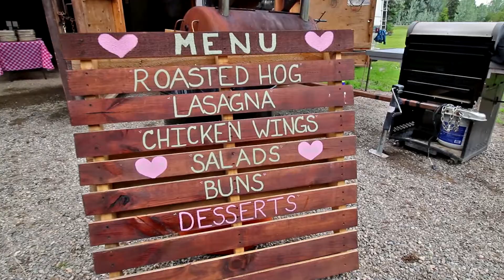Kevin & Morgan Holzworth Wedding 2019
Square bale benches, Momma J's handmade wicker arbor, Gramma grown floral 🌼 arrangements, RT's 200lbs plus Piggy 🐷 on a spit, Poppa D's plywood dance floor & a sick burnout for dessert!!
What else could we ask for❓ How about just the best group of crazy rednecks around❗

Congratulations Morgan & Kevin 🎉

Special Thanks Jamie & Pascal for the great time and all your hard work❗️ and to all the countless people who contributed to the fun. Ben Gibbons Tim Wood Robert Stroud Linda Wood

Video Credits 🎥
Production & Editing - Out There Media
Camera Peeps - Chris Scott, Kaitlin Gibbons
Audio 🎤 - Papa Tom & Don Way